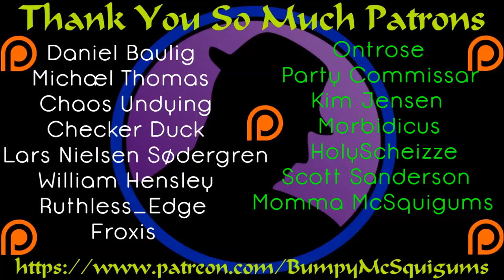Let's Play Fallen Enchantress - Ep. 3 - Ogres!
From Butchermen to Ogres, we step up our game, after getting owned by some spiders.  Loots interesting and ranged seems to rule combat.  We'll see how things go as we move forward!

We move from Disciples 3: Reincarnation to Fallen Enchantress.  I have played a little bit of Fallen Enchantress years ago when I first got my hands on it.  I just never had the time to commit to finish it.
 I finally get that chance!  I can't wait to see what we're in for!  Come join me for our second Triple P series and my Let's Play Fallen Enchantress!

A Big Thank You To All My Patrons:

Daniel Baulig                      Ontrose
Chaos Undying                  Party Commissar
Froxis                                  Momma McSquigums
Michael Thomas               HolyScheizze
William Hensley                CheckerDuck
Ruthless_Edge                   Kim Jensen
Scott Sanderson                Lars Nielsen Sødergren
Morbidicus

It helps so much more than you could know, in more ways than you think!  Financially it actually provides more than youtube does at this moment and has helped so much over the past year!  Beyond that, to think that I have had a big enough impact, that you enjoy what I do enough to actually make a choose to support me.  It's very humbling and very amazing.  Seriously, thank you all so much!